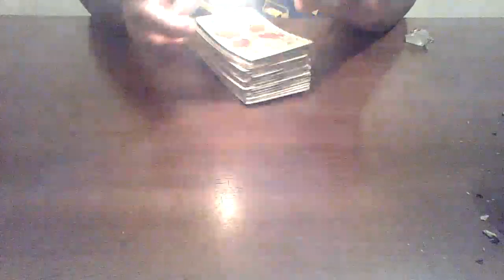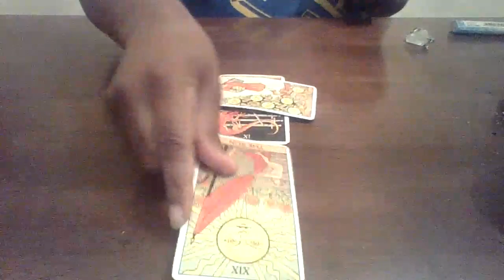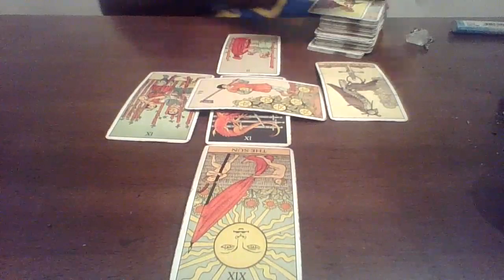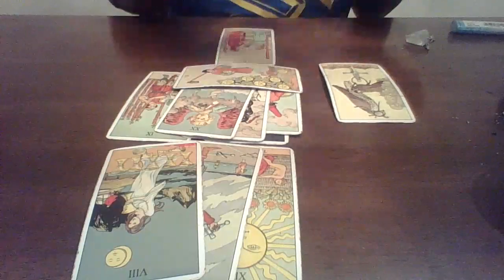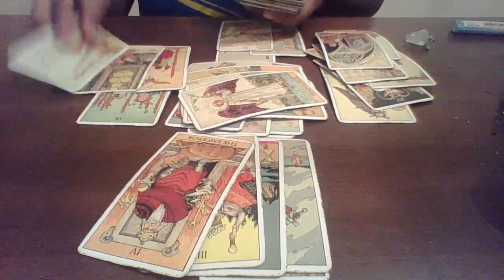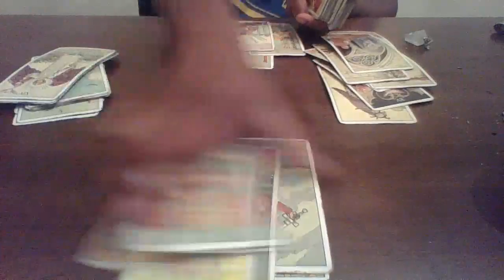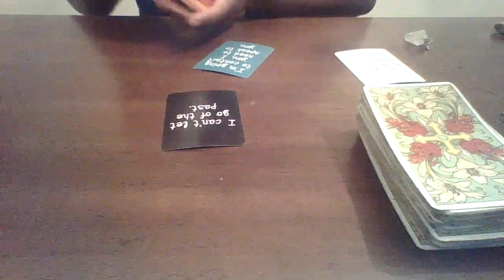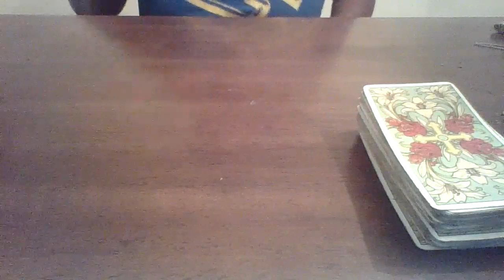Aquarius November 17-25| You saw this coming so you were 2 steps ahead